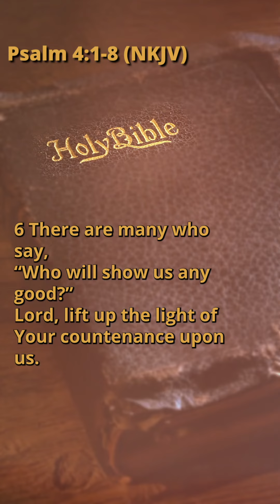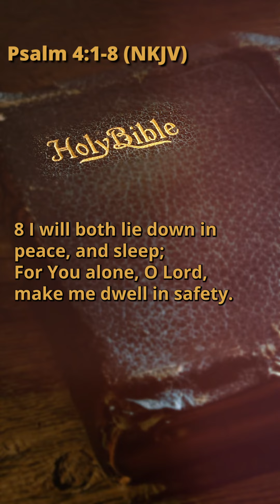Psalm 4:1-8 (NKJV)